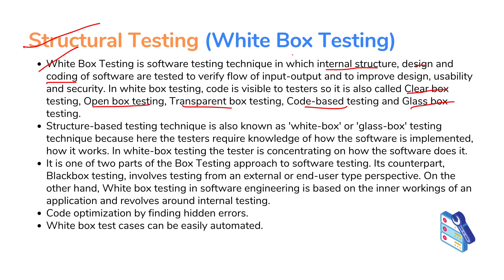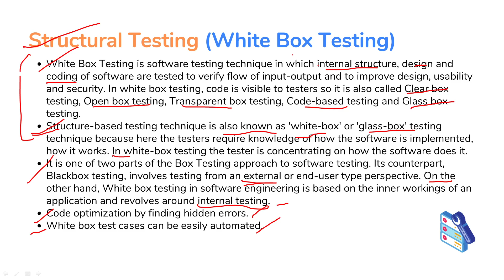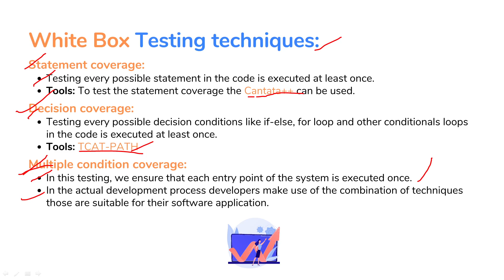White Box Testing: Unveiling the Power of Structural Analysis in Software Quality Assurance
Welcome to our comprehensive Software Engineering Masterclass tailored for technical students pursuing B.Tech, BCA, and other related courses! If you're preparing for GATE examinations, job placements, or aiming to excel in your semester exams and sessionals, this playlist is designed to be your ultimate guide.

White Box Testing provides a unique perspective by analyzing the internal structure of the software, including code paths, branches, and data flows. Our videos cover the key principles and benefits of White Box Testing, including how it helps uncover hidden defects, optimize code efficiency, and achieve maximum code coverage.

Whether you're studying at AKTU Lucknow, RGVP Andhra Pradesh, Osmania University, IITs, NITs, or any other technical institution, our content aligns with your curriculum, empowering you with the knowledge and skills to succeed academically and professionally.

Preparing for GATE? We've got you covered with valuable tips and strategies to maximize your preparation and achieve your best performance.

Join us on this exciting journey of mastering Software Engineering, and let's pave the path to your academic and career success!